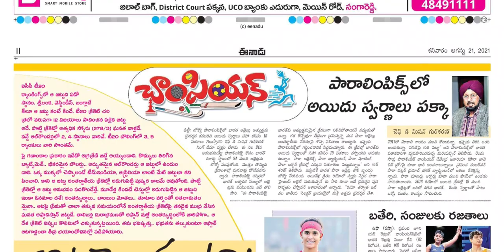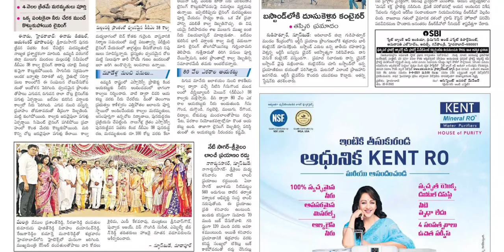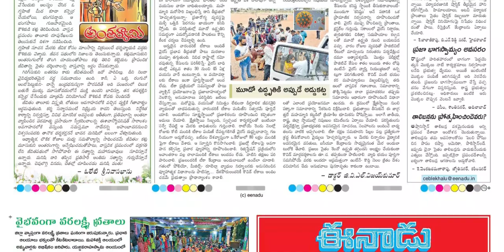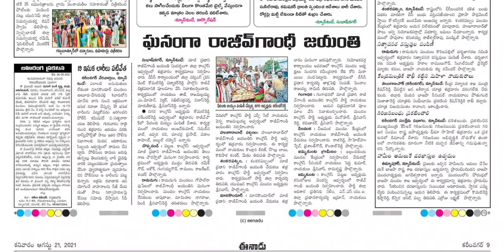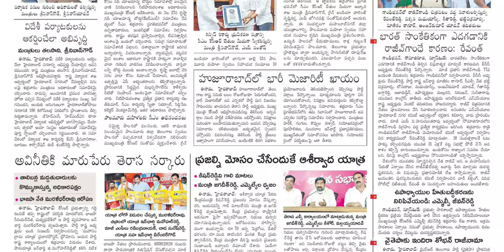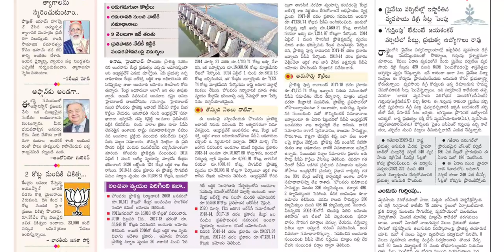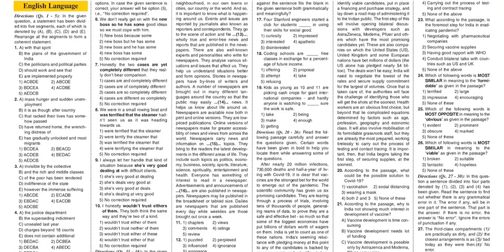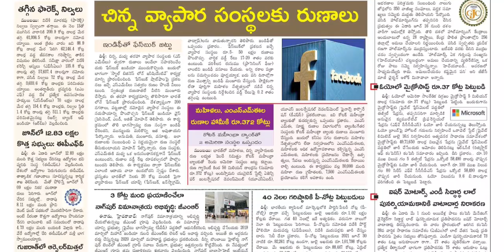EENADU TS 21 AUGUST 2021 SATURDAY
Telangana news
Ap news
Cricket news
Sports news
Cinema news
Bussines newspaper
Crime news
Chaduvu paper
Education newspaper
Eenadu antharyaami
Antharyami eenadu
Telugu antharyaami
Apprentice jobs
Vasundara paper
Eenadu vasundara
Eenadu karimnagar
Haaybujji paper
Prathiba
Eenadu pratibha newspaper
Prathiba paper
New intiatives by politicians
Telugu news
Gk questions